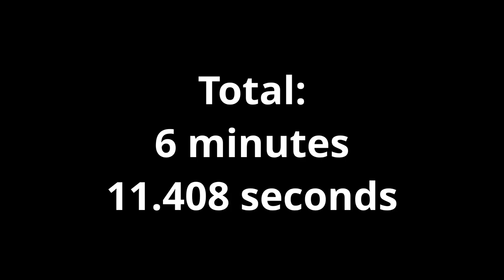Theoretically Fastest Humanly Possible Ultrakill Any% Speedrun | Individual level WRs cut together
I decided to do a little experiment and cut together world records of individual levels into one run, I think it turned out pretty good. Names of the runners are in the top right corner.